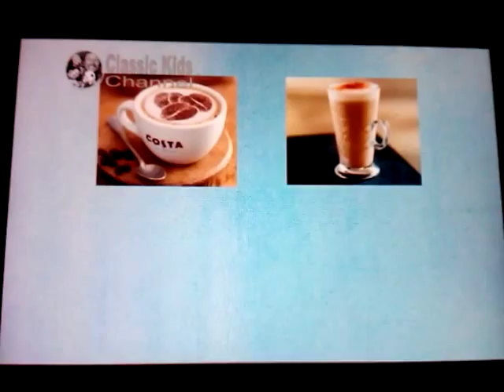Madcap Mayhem - Tomodachi Clue-Vers & Mario Toys Family Super Star